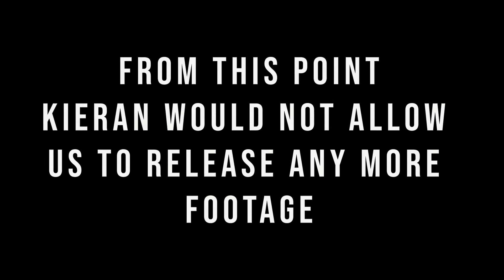The Game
Rory Recommends...a trip to the Sligo Senior Football final.
If you want to see a man's heart slowly ripped out then watch on...

More on this week's show - listen at the link below or wherever you get your podcasts.